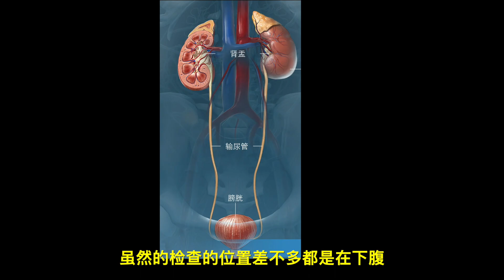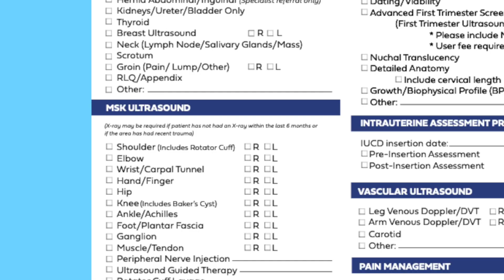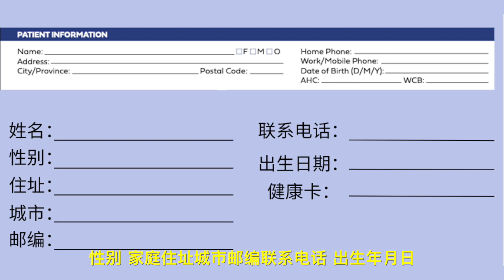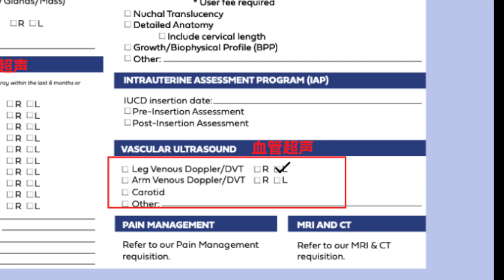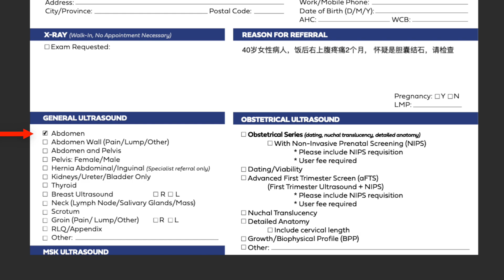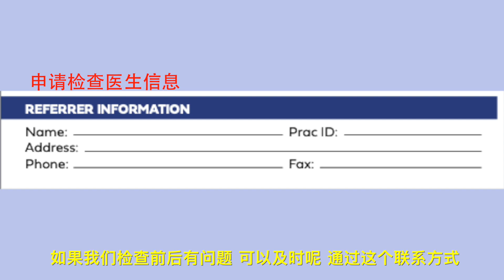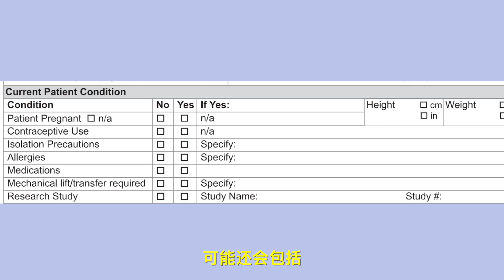B超申请单怎么看/ 医生填错了怎么办/ 申请单的重要性/ B超申请单的构成/最快看懂「Ultrasound Requisition Form」